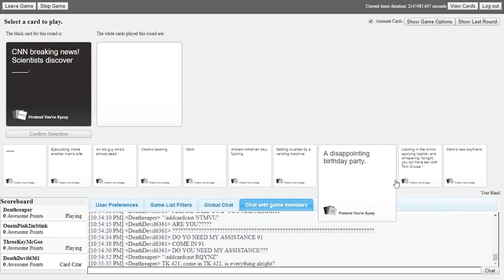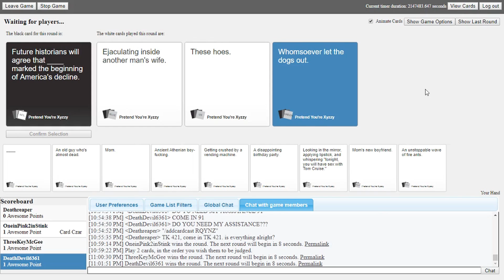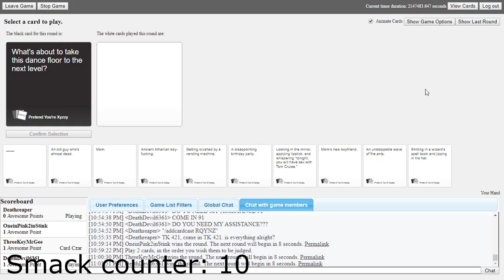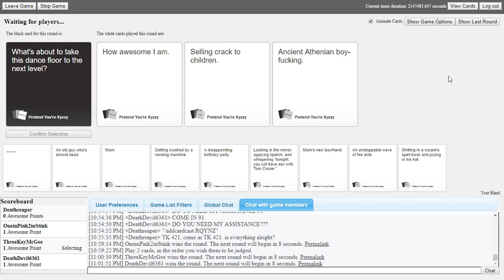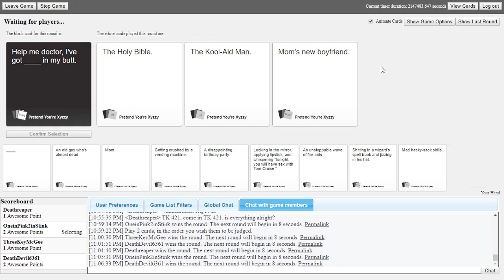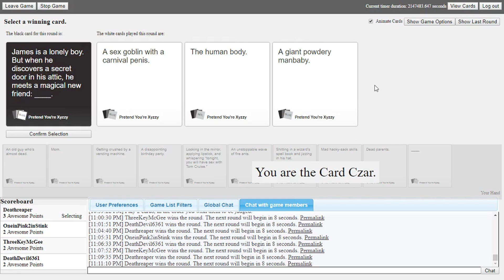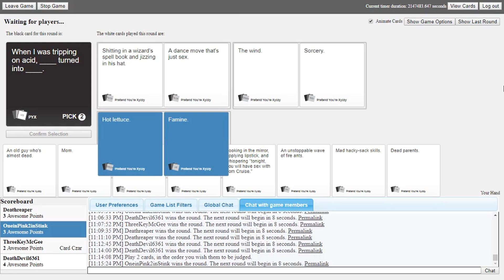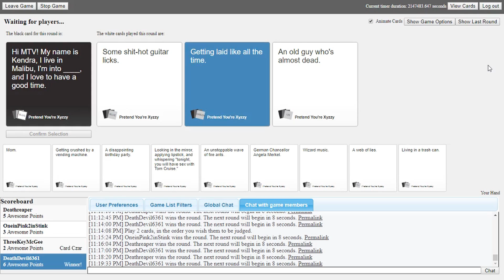THE INVINCIBLE SPIDER!!!-Cards Against Humanity Funny Moments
Hey everyone, here is my new video. Thank you all so much for the support and I hope you all enjoy. Note: Cory and Travis do not have YouTube channels or Twitch channels so they will not show up in the description.